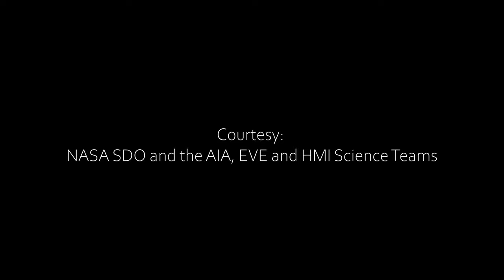Sun - SDO - Nov 23 to Dec 7, 2020 ft. Music - Beautiful Oblivion by Scott Buckley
Our Sun from November 23 to December 7 2020 using AIA 171 dataset that looks at the upper transition region at about half a million kelvin, based on RAW data courtesy NASA/SDO and the AIA, EVE, and HMI science teams. Includes full 2-week time lapse as well as close up highlights.

CC-BY-SA